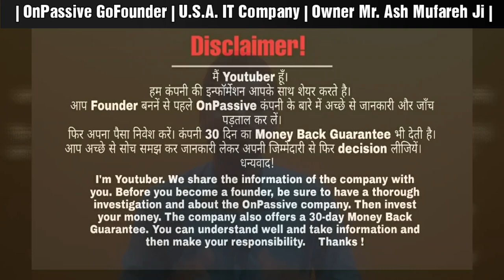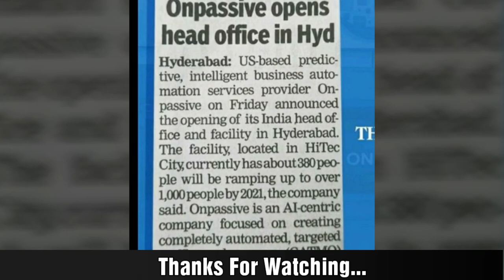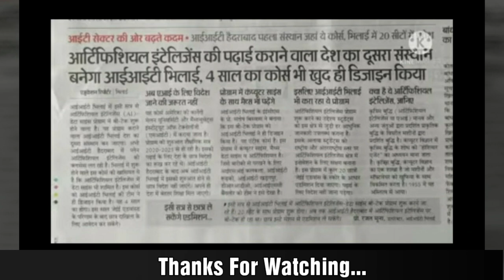Sunday Webinar Update By Dhillon Sir || 26/09/2021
🙏🙏🌼 Mahipat Gupta From Lucknow UP
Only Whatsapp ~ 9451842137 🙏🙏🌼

🙏🙏🌼 Mr. Rohit Gupta Ji From Ballia +Lucknow , Uttar Pradesh
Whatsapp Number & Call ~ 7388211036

🙏🙏🌼 Mr.Sanjay Pawar Ji From Nashik Maharashtra से बात करने का समय सुबह 11:00am से 12:00am और शाम को 6:00pm से 10pm तक Whatsapp Number ~ 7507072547🙏🙏🙏

🙏🙏🌼 Mr. Alok Prabhat Ji From Barabanki & Lucknow , Uttar Pradesh
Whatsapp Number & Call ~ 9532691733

🙏🙏🌼 Mr. Ravi Singh Ji From Noida U. P.

🙏🙏🌼 Mr. ManiKant Kumar Ji From Bihar
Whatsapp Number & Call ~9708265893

🙏🙏🌼Mr. Basant Prasad Ji  From Jharkhand
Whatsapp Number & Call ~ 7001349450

🙏🙏🌼 Mr.Bhikhu Lal Sahu Ji From Chattisgarh
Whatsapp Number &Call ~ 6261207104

🙏🙏🌼 Mr. Susant Swain Ji From Odisha
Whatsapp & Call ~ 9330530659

🙏🙏🌼 Mr.Sushil Sharma Ji From Lucknow UP
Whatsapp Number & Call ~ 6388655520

जल्द से जल्द founder बन जाईये हम लोग Soft Launch के बहुत करीब है। Join Fast.
इस link में जाकर आपको अपनी details भरनी है।
फिर आपको अपनी email I'd Verify करना है।
फिर आपको Company की Webside ~ पर जाकर Login करना है।
इसके बाद पेमेंट करना है। International A.T.M. Card Example ~ Visa Credit Card / Master Debit A.T.M.Card
Agreement sign करना है।
फिर आप फाउंडर बन जाते है।

बाकी आपको जो भी जानकारी चाहिए वो आप ले सकते है।

दोस्तों नमस्कार,

धन्यवाद!